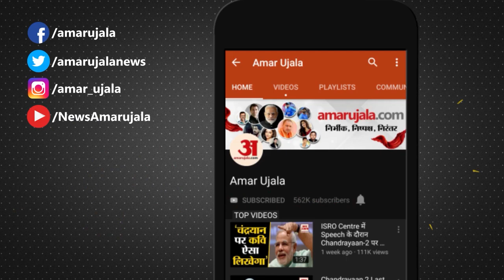Delhi Election 2020: Yogi Adityanath ने कहा- Saheen Bagh में Biryani खिला रहे हैं Arvind Kejriwal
Delhi Assembly Election सिर पर हैं। ऐसे में UP CM Yogi Adityanath  ने कहा है कि Congress Kashmir में Biryani खिलाती थी और Delhi के Arvind Kejriwa Saheen Bagh में खिला Biryani खिला रहे हैं।